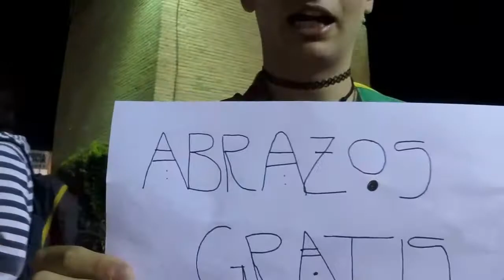Salón del Manga de Andalucía [17]: Abrazos Gratis, una iniciativa perfecta para conocer gente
La Décima Edición del Salón del Manga de Andalucía se celebró en Granada en la Feria de Muestras de Armilla (FERMASA), el centro más grande de la ciudad para realizar eventos gracias a sus pabellones y la zona exterior siendo un punto de encuentro para reunir a los aficionados de la cultura japonesa, cosplays, videojuegos, concursos, torneos, actividades, exposiciones, stands junto con una zona dedicada a charlas y proyecciones.  Vive en esta lista de reproducción las mejores entrevistas realizadas por Sete Fernández a los participantes de esta décima edición en las que podemos ver grandes Cosplays y un sinfín de opiniones sobre el evento, los animes, el manga y sobre la cultura japonesa en general.

English:
The tenth edition of the Salon of the sleeve of Andalusia was held in Granada in the fair of samples of Armilla (FERMASA), the biggest Center City events thanks to its halls and the outdoor area is a meeting point to bring together fans of Japanese culture, cosplay, video games, contests, tournaments, activities, exhibitions, booths along with a zone dedicated to lectures and projections. Live on this playlist best interviews conducted by Sete Fernandez to the participants of this tenth edition in which we can see great Cosplays and many other opinions on the event, anime, manga and Japanese culture in general.

French:
La dixième édition du Salon de la gaine de l'Andalousie a eu lieu à Grenade, à la Foire d'échantillons de Armilla (FERMASA), les plus grands événements du centre ville grâce à ses salles et l'espace extérieur est un point de rencontre pour rassembler les fans de culture japonaise, cosplay, jeux vidéos, concours, tournois, activités, expositions, stands ainsi qu'un espace dédié à des conférences et des projections. En direct sur cette entrevue meilleur playlist réalisée par Sete Fernandez aux participants de cette dixième édition, dans laquelle nous pouvons voir la grandes Cosplays et beaucoup d'autres opinions sur événement, anime, manga et culture générale dans le japonais.

German:
Die zehnte Ausgabe des Salons an den Ärmelenden Andalusien fand in Granada in der Messe der Proben von Armilla (FERMASA), der größten Innenstadt-Veranstaltungen Dank seine Hallen und Freigelände ist ein Treffpunkt für Fans der japanischen Kultur, Cosplay, Video-Spiele, Wettbewerbe, Turniere, Aktivitäten, Ausstellungen, Stände zusammen mit einer Zone, die Vorträge und Projektionen gewidmet zusammenzubringen. Live auf dieser Playlist besten Interviews durchgeführt von Sete Fernandez den Teilnehmern dieser zehnte Ausgabe, in der wir sehen große Cosplays und viele andere Meinungen auf der Veranstaltung, Anime, Manga und japanische Kultur im Allgemeinen.

Italian:
La decima edizione del salone del manicotto dell'Andalusia si tenne a Granada nella Fiera di campioni di Armilla (FERMASA), i più grandi eventi del centro città grazie alle sue sale e l'area esterna è un punto di incontro per riunire gli appassionati di cultura giapponese, cosplay, videogiochi, concorsi, tornei, attività, mostre, stand con una zona dedicata a conferenze e proiezioni. Diretta su questa playlist migliori interviste condotte da Sete Fernandez ai partecipanti di questa decima edizione, in cui possiamo vedere cosplay di grande e molte altre opinioni su evento, anime, manga e cultura giapponese in generale.

Portuguese:
A décima edição do salão da manga da Andaluzia foi realizada em Granada, na feira de amostras de Armilla (FERMASA), os maiores eventos do centro da cidade graças a seus salões e a área ao ar livre é um ponto de encontro para reunir os fãs da cultura japonesa, cosplay, jogos, concursos, torneios, atividades, exposições, estandes junto com uma zona dedicada a palestras e projeções. Ao vivo em entrevistas de melhor esta playlist conduzida por Sete Fernandez aos participantes desta décima edição, no qual podemos ver grandes Cosplays e muitos outros posts sobre o evento, anime, mangá e cultura japonesa em geral.